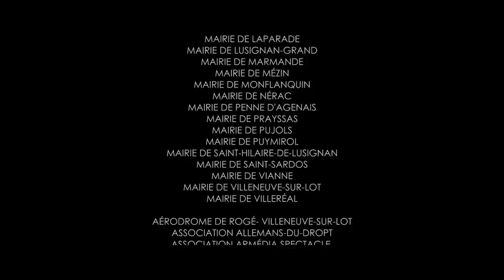Le Lot-et-Garonne, un pays de vacances et de saveurs !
Un film du Comité Départemental du Tourisme de Lot-et-Garonne avec le soutien du Conseil Général de Lot-et-Garonne.

Réalisation : Jean-Herbert WZGARDA / Jean-Sylvain WZGARDA
Directrice de production : Hélène SORESSI
Directeur de la photo : Jean-Herbert WZGARDA
Opérateurs caméra : Thomas KOENIG / Julian LARA-CID
Régie : Louise MAURICE
Montage : Thomas KOENIG
Machinerie : Florent DUCASSE / Matthieu LAUMET
Drone : Benjamin LAVAYSSIERE
Pilote avion : Mickael BRAGEOT
Assistantes de production : Pauline BRUNET / Coralie ROY

Maquilleuse : Tania DUFAURE
Promeneuse 1 : Elodie SANZ
Promeneuse 2 vélo : Clémence THILL
Sirène : Candice PASCAL
Petite fille : Angelina SORESSI
Petit garçon : Matthieu FARROW
Rugbyman 1 : Jean MONRIBOT
Rugbyman 2 : Lisiate FAAOSO
Production : AELEMENTWORKS
Post Production : AELEMENTWORKS

Remerciements :
Mairie d'AGEN
Mairie d'ALLEMANS-DU-DROPT
Mairie de BARBASTE
Mairie de CASTILLONNES
Mairie de CLAIRAC
Mairie de DAMAZAN
Mairie de DURAS
Mairie de LAPARADE
Mairie de LUSIGNAN-GRAND
Mairie de MARMANDE
Mairie de MEZIN
Mairie de MONFLANQUIN
Mairie de NERAC
Mairie de PENNE-D'AGENAIS
Mairie de PRAYSSAS
Mairie de PUJOLS
Mairie de PUYMIROL
Mairie de SAINT-HILAIRE-DE-LUSIGNAN
Mairie de SAINT-SARDOS
Mairie de VIANNE
Mairie de VILLENEUVE-SUR-LOT
Mairie de VILLEREAL

Aérodrome de Rogé VILLENEUVE-SUR-LOT
Association ALLEMANS-DU-DROPT
Association Armédia Spectacle
Association Avenir Pétanque LAVARDAC
Association Samba Résille - Batucadas
Bains de CASTELJALOUX
Bureau d'Accueil de Tournages 47
Caves de BUZET
Château de BONAGUIL
Chocolaterie Guinguet - DURAS
Centre Equestre de SAINT-SARDOS
Confiserie Boisson - AGEN
Golf de BARBASTE
Restaurant L'Aubergade - PUYMIROL
Hôtel Restaurant des Ducs - DURAS
Latour-Marliac - LE TEMPLE-SUR-LOT
Ludopark -- NERAC
Musée du Foie Gras - FRESPECH
Musée du Pruneau / Labyrinthe de Maïs -- GRANGES-SUR-LOT
Parc Walibi -- ROQUEFORT
Restaurant La Table des Sens -- VILLENEUVE-SUR-LOT
Société Aquitaine Navigation -- BUZET
Société Babou Marine -- SAINT-SYLVESTRE-SUR-LOT
Société Locaboat -- AGEN
Société Happening Production
SUA Rugby -- AGEN

M. Thierry AURICES -- Agriculteur
M. Didier BENEDETTI -- Directeur CDT47
Mme Chloé BALAVOINE
Mlle Manon BOISSIERE
M. Jean-Sébastien CANAUX
M. Jean-François CHAUVEL -- Agriculteur
M. Alain COULE -- Agriculteur
M. André DUCOS -- Agriculteur
Mme Anne FERNANDEZ -- CDT47
M. Uelini FONO -- SUA Rugby
M. Michel FONVIELHE -- Montgolfière
M. Francis HUSTER -- Troupe de France
M. Serge JORAT -- Agriculteur
M. Christian MARRETE -- Troupe des Chevaliers Gentilhommes
M. Jean-Louis MARTINET -- Agriculteur
M. Gérard MUNOZ -- Troupe des Hospitaliers
M. Jean-Luc PERIE -- Magasin Jouets Monflanquin
M. Jean-Luc POLI -- Agriculteur
Mme Gisèle POMMERAIS -- Crêperie Clairac
M. Fabrice RAINA -- Société Virada